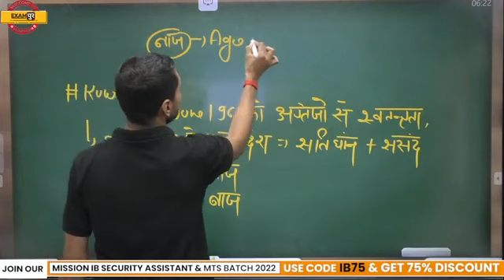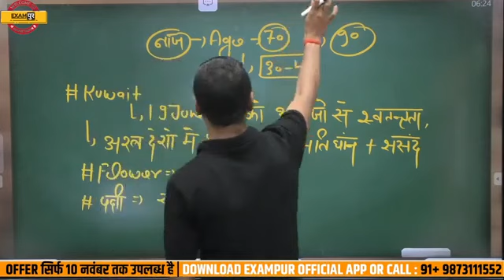विशाल सर amazing motivational video and Ravish kumar Prime time(3)